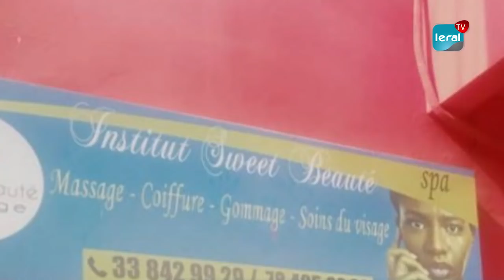Ahmed Khalifa Niasse parle de l'affaire Ousmane Sonko et le Salon de massage Body Body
Question :

Quel est l'avis de votre éminence au sujet de ce que font certaines jeunes filles entre elles, ou certains jeunes hommes entre eux, concernant le massage.

Il s'agit du fait qu'une personne s'allonge sur son ventre, par exemple, et une autre personne se charge de malaxer son dos, ses flancs, sa nuque, ses épaules, ses jambes, et peut-être même ses cuisses.

Et parfois cela se fait à travers un vêtement, et parfois le malaxage se réalise à même la peau directement.

Le masseur peut aussi mettre une huile avec laquelle il masse.

D'autant plus que ce phénomène prend de l'ampleur dans les résidences universitaires et dans les universités, chez les deux genres (garçons et filles) ?

Réponse :

Si l'époux le fait avec son épouse, ou l'épouse avec son époux, alors il n'y a pas de mal.

Car quel que soit le cas, cela est permis, et même si son désir s'éveille dans cette situation alors il assouvit son désir, car il est avec sa femme.

Mais s'il s'agit d'autres que eux deux, alors cela contient une fitna.

Si un jeune fait cela avec un jeune, ne peut-on pas craindre que son désir soit attisé ?

Oui bien sûr !

Et même si une femme le fait avec une femme, on le craint également.

Car la femme éprouve du désir tout comme l'homme en éprouve.

Je ne considère pas que cela soit permis, si ce n'est l'époux avec son épouse.

De même, si nous supposons qu'un homme âgé, ayant des filles, leur demande de palper son dos, alors il n'y a pas de mal.

Car le désir est très loin d'être ressenti ici, et l'homme est âgé, il a besoin de ce massage.

Alors au vu de son besoin et de l'éloignement du désir, nous disons : il n'y a pas de mal in châ'Allâh.